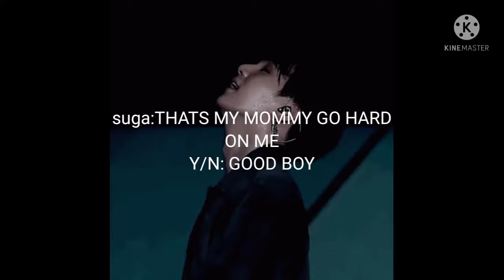{Bts imagine} When you give them punishment {you as mommy}🔞